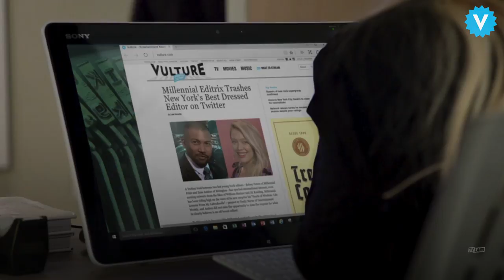Welcome to Vulture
Like a dorky high-school kid looking to show off our kazoo skills, Vulture has started a YouTube page and now we are here to guilt you, all the people tangentially connected to our lives, into subscribing to it. Here you can expect interviews with people in our favorite projects, anecdotes from celebrities, plus some of our more surreal ideas, like the time we tried to see whether dogs love Isle of Dogs.